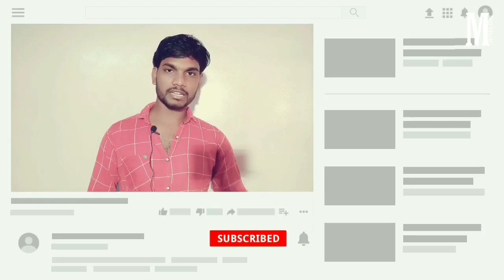The Collection Movie explained In Telugu